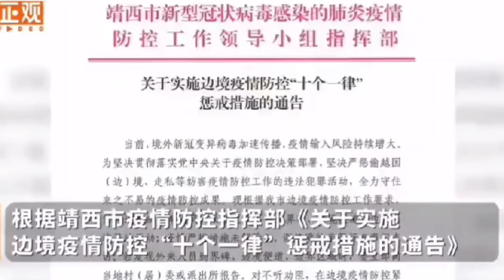CHINA ULTRAPASSOU TODO OS LIMITES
Veja o que o governo chinês impôs aos seus cidadãos.

Ag 3204
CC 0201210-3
Allan Frutuozo da Silva
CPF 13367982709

Allan Frutuozo

Vista Pátria